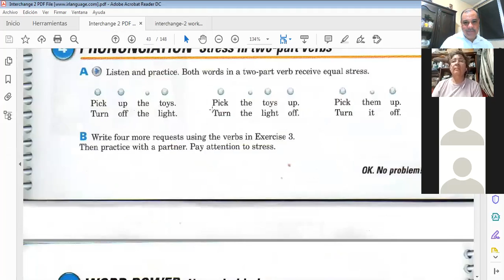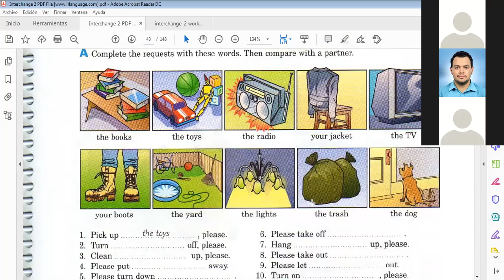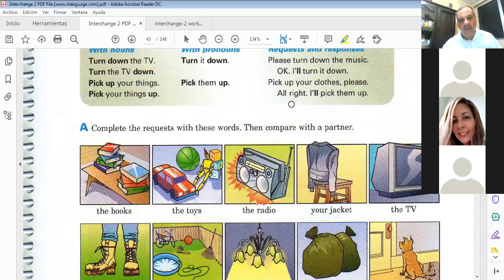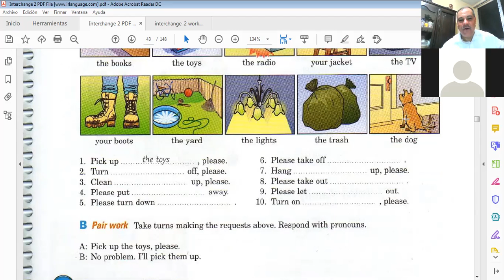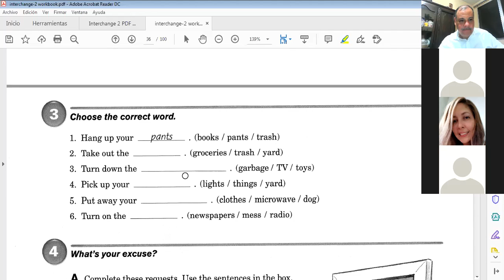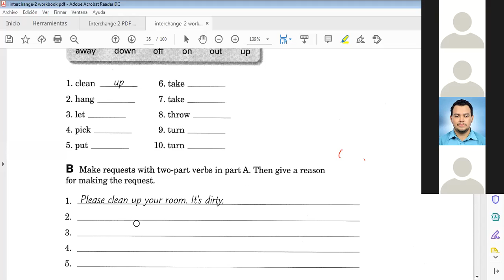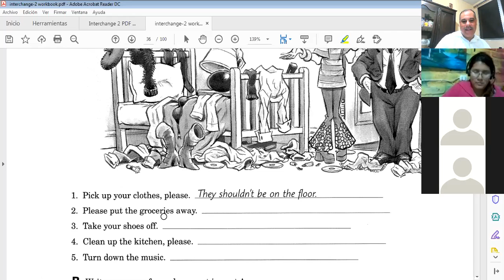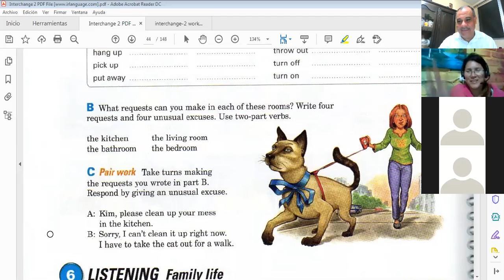Ingles Corporativo-Class 3 Pronunciation of Phrasal Verbs